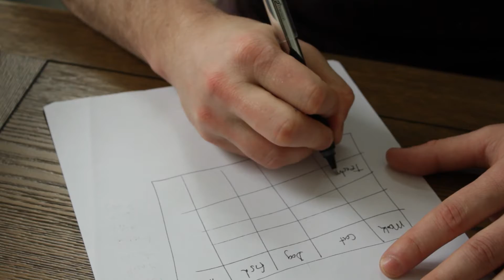Social Experiments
Final for Documentary Production Class.
Fine Cut